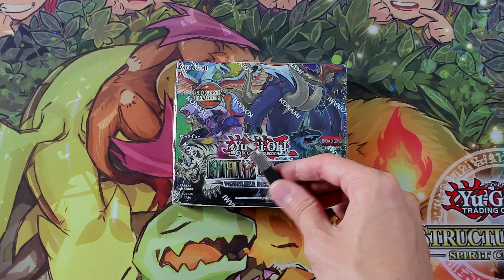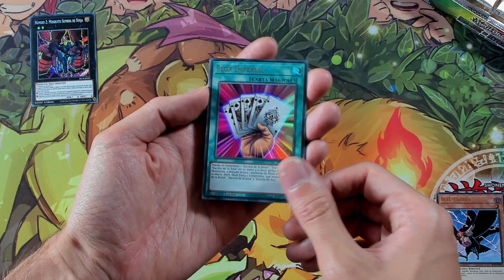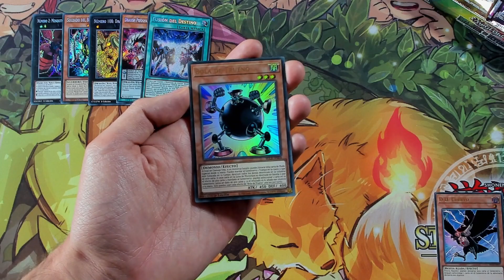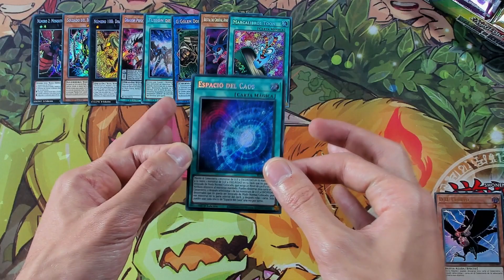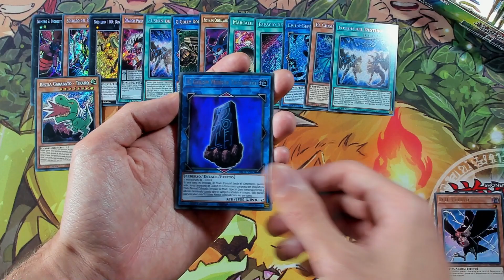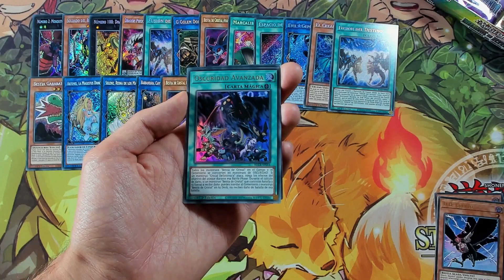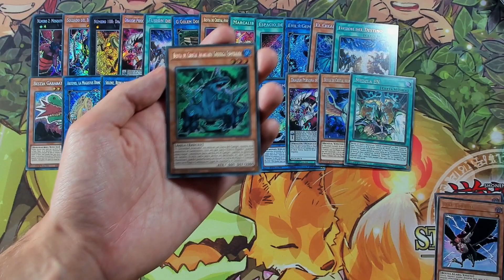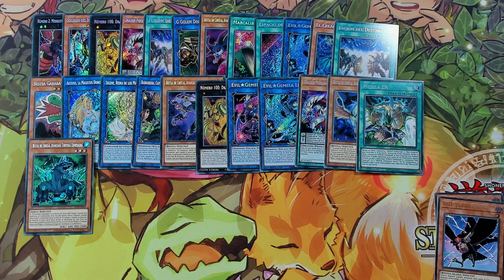Yu-Gi-Oh! BATTLE OF LEGENDS: CRYSTAL REVENGE - Unboxing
Aquí os dejo la segunda parte del UNBOXING de Konami del BATTLE OF LEGENDS nuevo para completar un poco la info del vídeo anterior.